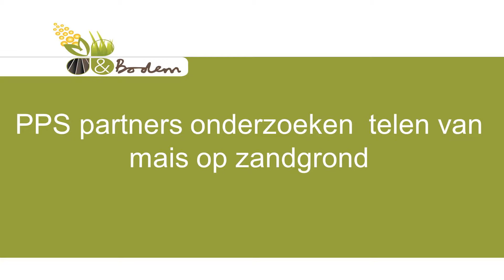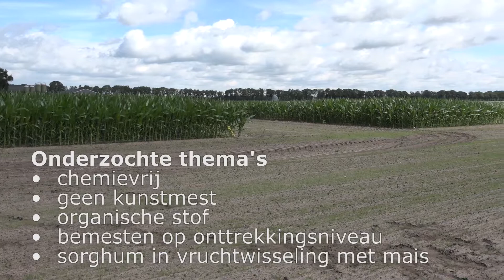Maisteelt op zandgrond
Maisteelt op zandgrond, minder chemische gewasbescherming, mengteelt met sorghum, organische stof aanvoer, mechanische onkruidbestrijding, mineralenconcentraat, rijenbemesting